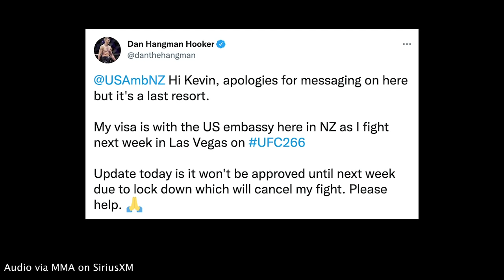Israel Adesanya on Dan Hooker visa issue: 'I know it’s you c***s who still think MMA isn’t a sport'